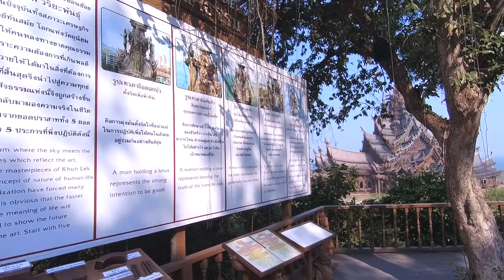Паттайя-2023. Потрясающий "Храм Истины". Будет 3 части. Жили рядом в отеле "Garden Sea View Resort".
Храм Истины.  Строящийся деревянный храм в Паттайе.
Храм находится на берегу Сиамского залива, окружён парком. Высота храма около 105 метров.
Строительство храма началось в 1981 году по инициативе тайского бизнесмена Лека Вирияпана (1914—2000) и до сих пор не окончено. Окончание строительства намечено на 2025 год.
Здание строится с использованием древних знаний тайского строительства и резьбы по дереву, каждый квадратный сантиметр храма — это деревянные резные скульптуры и орнаменты на религиозные и мифологические сюжеты Камбоджи, Китая, Индии и Таиланда. Целью такого украшения является использование искусства и культуры как отражения древнего видения Земли, древних знаний и восточной философии.